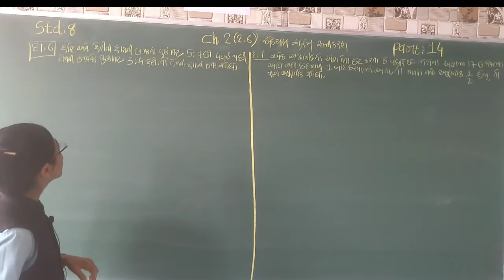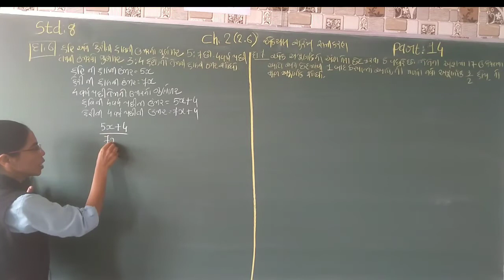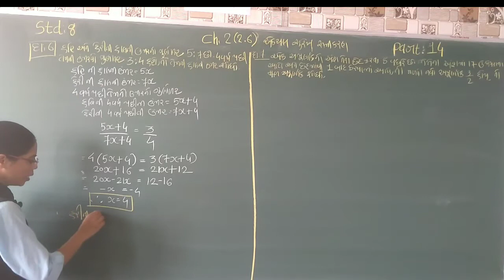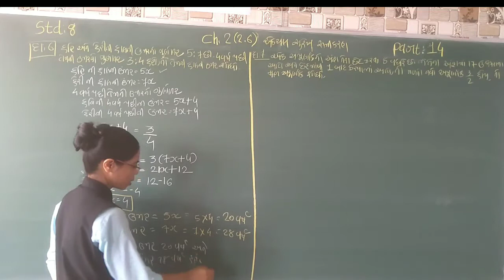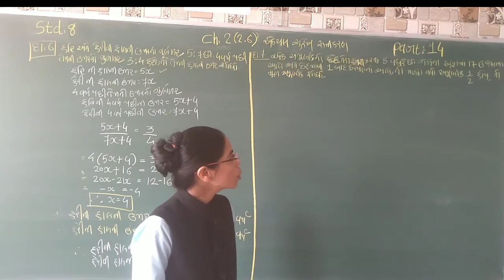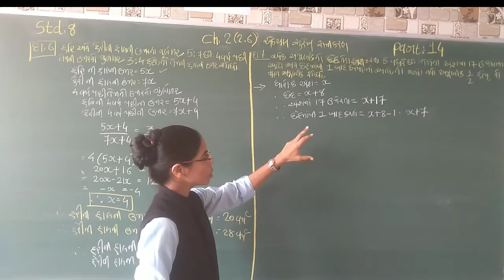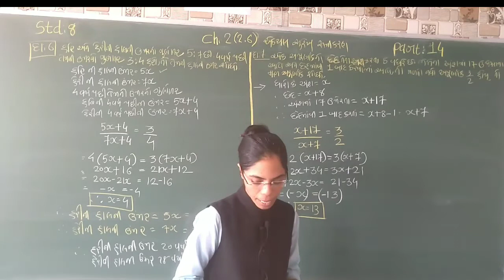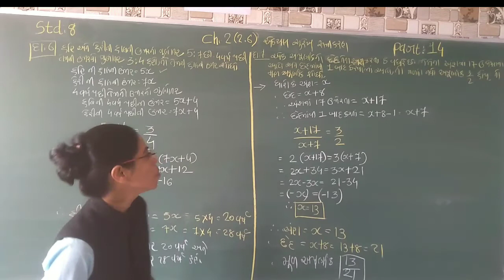LALITAMA'AM+MATHS+STD 8+CH 2+PART 14